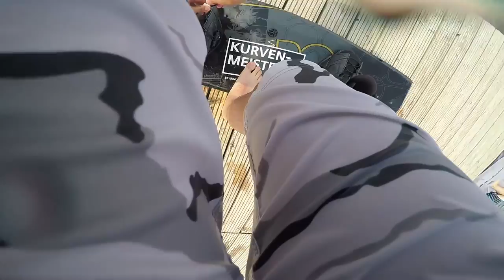AsianRider - EP7 - GoPro can hear heartbeats. Wakeboard with Shia LaBeouf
Follow up from the last Episode.

As i started to take off from the station... Shia's voices had echoing loud in my eardrums. My heart was beating out loud. His voice sounded a little bit unusual, might be because he is currently having soar throat.

He said... "Do it..." so i did it.

If you'd like to send me some stuff. My address is down below!

Natthapol Vanasrivilai
Münchener Str. 21B
85051 Ingolstadt
Germany

There will definitely be more cool videos coming up.

Peace!